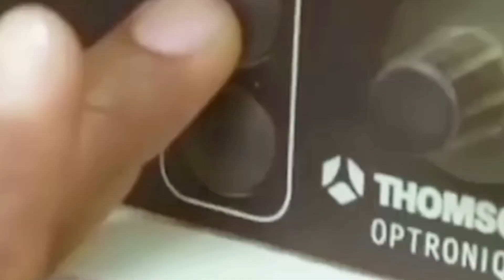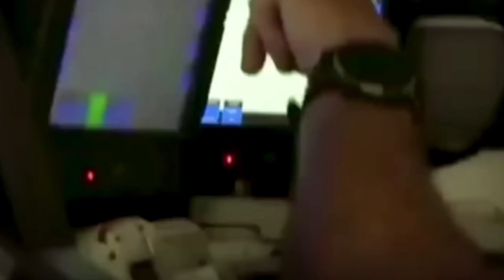Fire Power 🔥 of India & China || ,2023 मैं Make in india की पॉवर || उड़ गए सभी के होश 😱😱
(Your Quarise)

भारत दक्षिण एशिया में ज्यादा सबसे ताकतवर बनता जा रहा है क्योंकि भारतीय सबसे खतरनाक हथियार खरीद रहा है या बना रहा है हाल ही में देखा जाए तो पाकिस्तान को धूल चटाने के लिए इंडिया के पास एक से एक बेहतरीन हथियार है जो कि इस समय बहुत ही अच्छी मात्रा में उपलब्ध है मेक इन इंडिया के तहत बनाया प्रोजेक्ट का बहुत भारी भरकम हत्या जो कि इंडिया अब खुद डिवेलप कर रहा है जो मेक इन इंडिया के तहत अब बहुत ही पावरफुल इंडिया बन जाएगा जो कि नरेंद्र मोदी का एक सपना था कि मैं किन इंडिया बनाना है अपने देश को तुलसी पर या पूरा लग्न के तरीके से काम हो रहा जिसमें बहुत से भारतीय डिफेंस के बारे में इस वीडियो में बताया गया है अगर आप हमारी वीडियो पसंद आती है तो कमेंट में जय हिंद जरूर लिखना

15.ARJUN MK-2 TANK

14.INS KOLKATA DESTROYER

13.BARAK -8

12. HAL Light Combat Helicopter

11.AGNI-5

10.P 81

9. T-90Bhishma Tank

8. Pinaka MARK-2

7. Helina Naag

6. Awacs

5. BMD Programme

4. INS Vikramaditya

3. INS Chakra

2. Su 30Mki
1. Brahmos Missile Copyright

Science & Technology, Defense, Space Technology, Indian

Map & World Map, Social education video.
Best Coaching Institute in Patna For UPSC, UPPCS,
BPSC,BSSC, UPSSSC, SSC, Bank, Rly, Airforce, NDA, CDS,
CPF and Other competitive Examination.

Top highlights
Missile tha
Missile frâi speed airplane ft3 41 dt
is 3 times faster than airplane
gfu t Ha T Missiles | World's fastest missile
HRA Î HG đy Missiles | India's Fastest Missiles
Shaurya and BrahMos, Indian missiles
Missile fareñt Speed Sound t3 4- da| Missile that is
7 times faster than the speed of sound
Quarries resolved
gu f Hae tgĩ missiles o ? | Which are the
fastest missiles in the world?
HGt dg Missiles Ra fehcdf missiles $? | How many
missiles does India have among the Fastest Missiles
SHAURYA missile âi speed fchcift? | What is the speed
of the SHAURYA missile?
BrahMos I BrahMos I| ât speed frd-fi $? | What is
the speed of BrahMos I and BrahMos I1?

@warlf news2.0